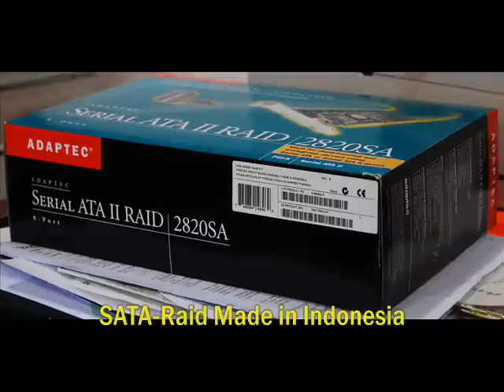Made In Indonesia Part.2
WARNING : This Video only receive positive comments not bashing or insult comments !!! if I receive bad comments from anyone, soon i will delete your comment !!! Video ini dibuat semata-mata untuk meningkatkan rasa optimisme di kalangan pemuda-pemudi Indonesia.mungkin produk2 ini tak seberapa dikenal atau hebat seperti produk2 luar yang lebih punya nama.tapi video ini menggambarkan bahwa indonesia sudah siap dengan penguasaan teknologi canggih.produk2 ini akan semakin besar namanya apabila di cintai dan dibanggakan oleh anak negeri sendiri.terbukti dengan mengkonsumsi barang2 produksi dalam negeri,Indonesia bisa selamat dari krisis keuangan global yang melanda dunia di tahun yang lalu.bahkan kondisinya di tahun ini tetap bertahan sebagai negara yang tetap tumbuh positif.
Cintailah Produk2 Dalam Negeri.. :D